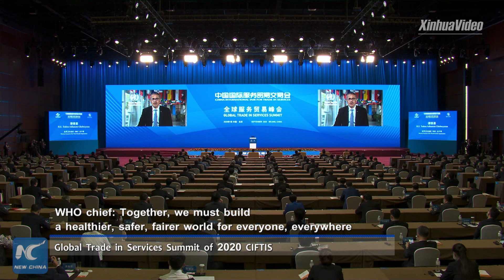WHO chief: Together, we must build a healthier, safer, fairer world for everyone, everywhere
"Together, we must build a healthier, safer, fairer world for everyone, everywhere," says WHO chief Tedros Adhanom Ghebreyesus at the Global Trade in Services Summit of the 2020 China International Fair for Trade in Services via video.